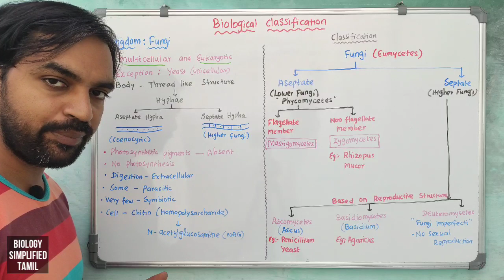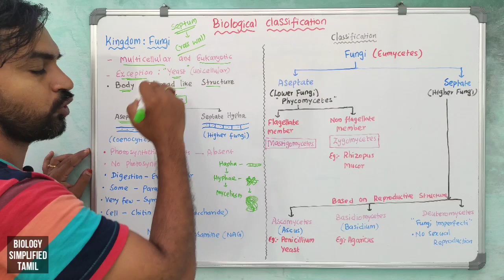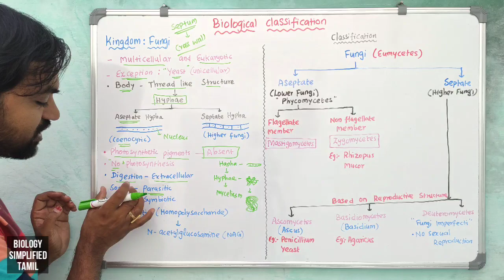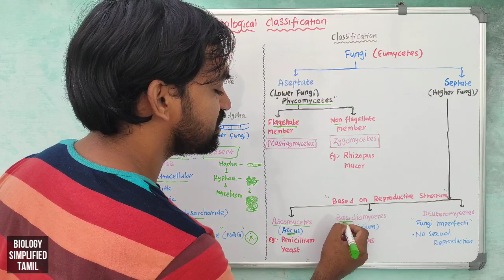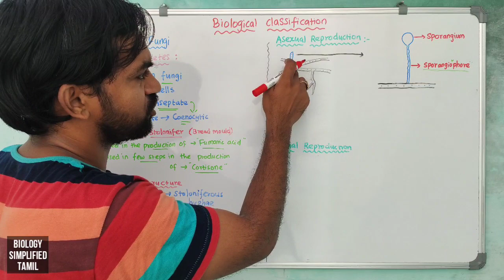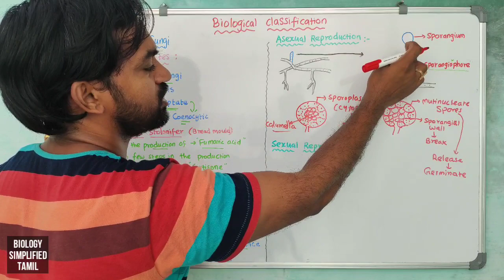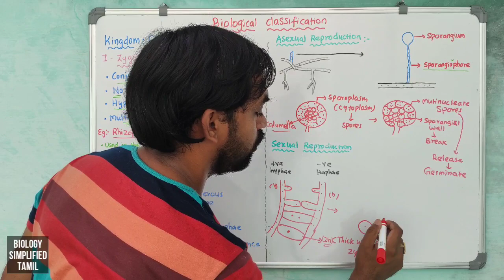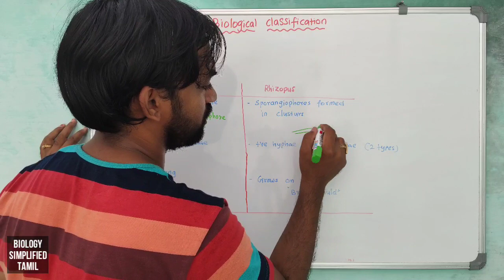Biological Classification | Part 11 | Kingdom : Fungi